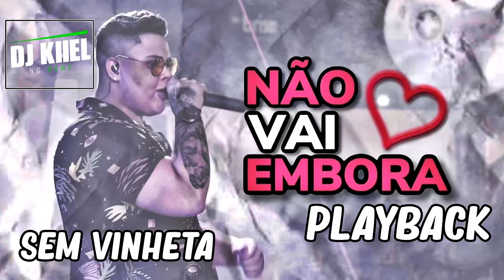BASE MC ROGERINHO - NÃO VAI EMBORA - ( PLAYBACK )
Produção: DJ KIIEL

Quer Adquirir Os Melhores Kits Para Kontakt ?

Produzido por : DJ KIIEL

- O uso livre desse instrumental é apenas permitido para fins NÃO comerciais,
 sendo assim, proibido o registro em plataformas de stream (ex: spotify, itunes, deezer, etc)
 ou em qualquer distribuidora (ex: onerpm e semelhantes).

Este  é um produto original e próprio do Dj Kiiel . A cópia dele ou o reenvio do mesmo resultará em grandes implicações ao seu canal do youtube ou até a exclusão do mesmo.

DJ KIIEL NO BEAT ®